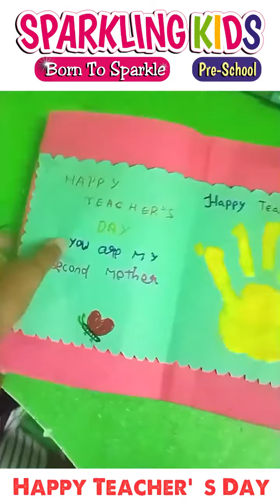Teachers Day Wishes By Our Kids Diamond Campus 2023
Sparkling Kids Pre School
68. Kamaraj Salai
Thattanchanvadi
Near Jipmer Campus
Puducherry - 605009.